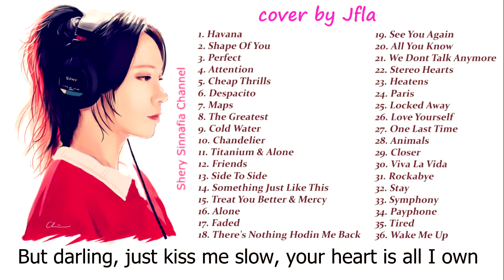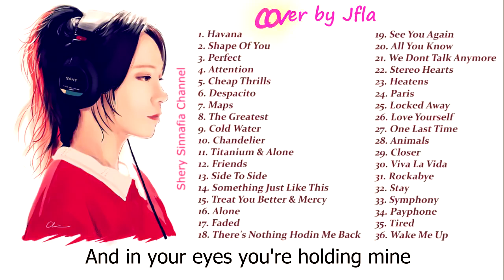[+3 LYRIC] The Most Popular Song Top 30